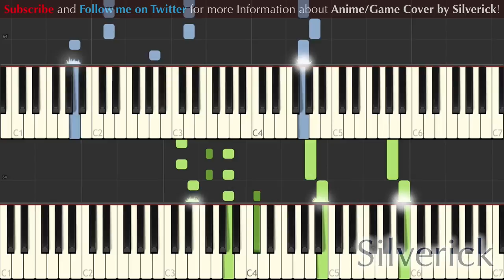Hinamatsuri OP “Distance” (Piano Duo Tutorial)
Hi, I usually play Violin, but now I made Two Piano Tutorial of “Distance” / Rie Murakawa, the OP of “Hinamatsuri”.
*Information for Sheet music of the songs I played by Violin*
Some sheet musics of songs I played are available, not expensive!
Please see two links below;
(Sorry, in matter of copyright law in Japan, please allow me to sell them at the price 2 or 3 dollar)
I hope the sheet musics help you to enjoy playing Violin!

And sure I will try Violin Cover this song soon :)

Information:
My Twitter account is available!  Follow me @Silverick on Twitter